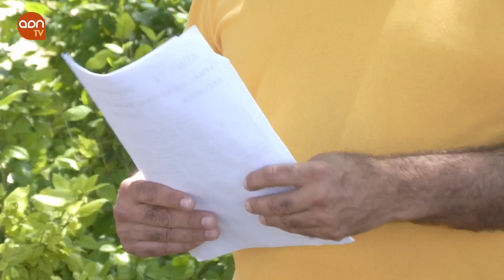Marruecos rey del tomate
Marruecos se posiciona como el principal proveedor extracomunitario de tomate, aunque también Turquía ha incrementado sus exportaciones. Entretanto España pierde fuelle en los últimos años con un desplome de su capacidad productora. El sector pide a la Comisión Europea un paquete de medidas para proteger a las producciones locales.